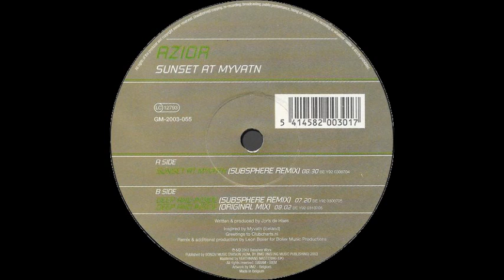Azior - Sunset At Myvatn (Subsphere Remix) [Green Martian 2004]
Azior - Sunset At Myvatn (Subsphere Remix)
Label: Green Martian
Released: 2004